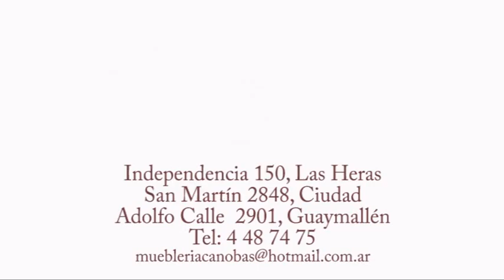COMERCIAL MUEBLES CANOBA 25feb15